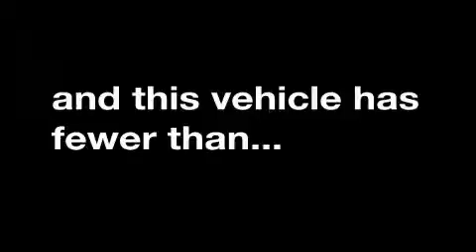Used 2007 FORD FOCUS Saline MI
We've been honored to serve the Saline  MI area, we promise that your experience at our dealership will exceed your expectations!

 Year: 2007
 Make: FORD
 Model: FOCUS
 Engine: 2.0L I4
 Trans.: MANUAL 5SPD
 Exterior: SILVER
 Miles: 30,998
 Interior: CHARCOAL

 Briarwood Ford located in Saline is Your Local Saline Ford Dealer when it comes to the purchase or lease of a New Ford or Used Vehicle in Saline and the surrounding area. Briarwood Ford is committed to Customer Service on all Ford Cars, Ford Trucks and Ford SUVs, and our Ford Service Department is here to help you Save Time & Money. We have a great inventory of New Ford Vehicles and Pre-Owned Cars.